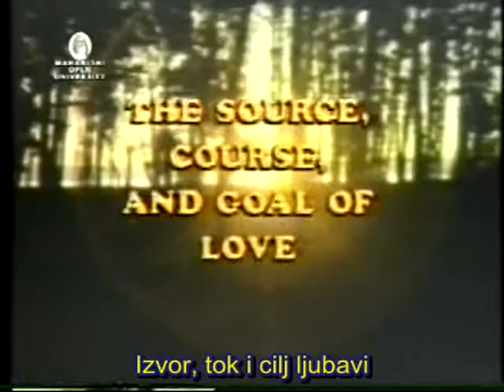Source, Course, Goal of love - Attribute-less Absolut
The truth about love!